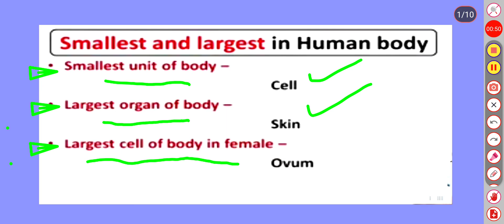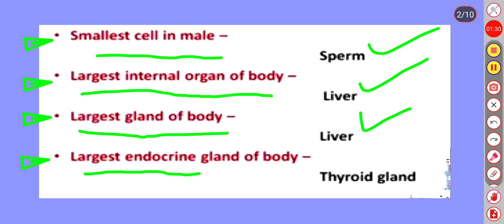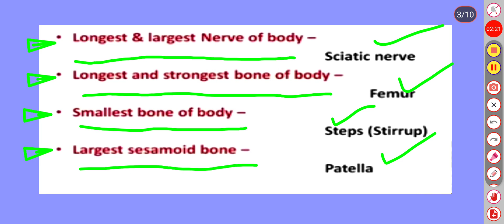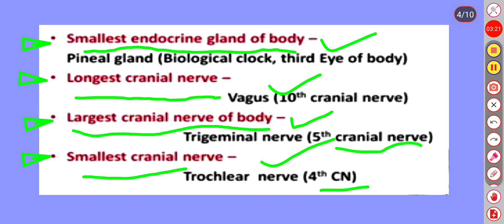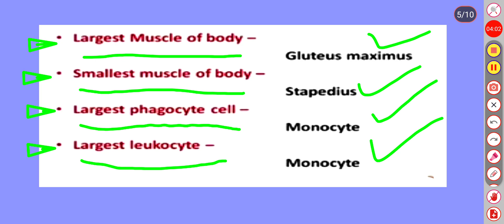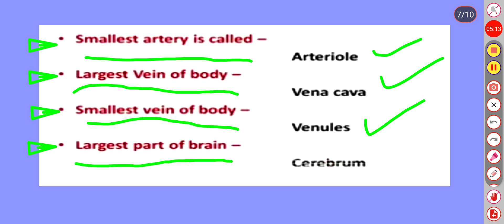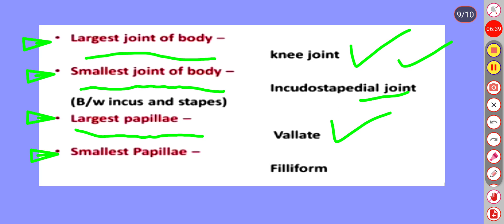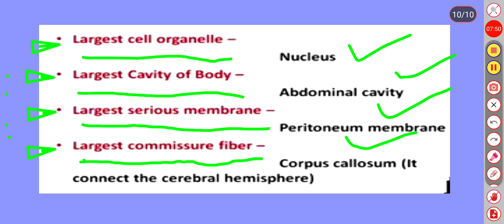Smallest & Largest organ in human body ll Osssc nursing officers exam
Smallest & Largest organ in the human body ll Osssc nursing officers exam